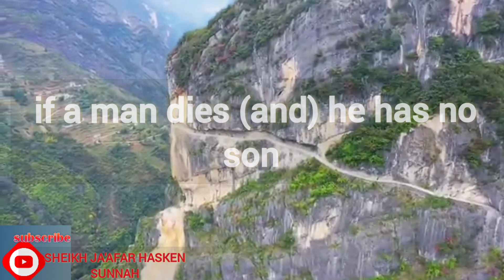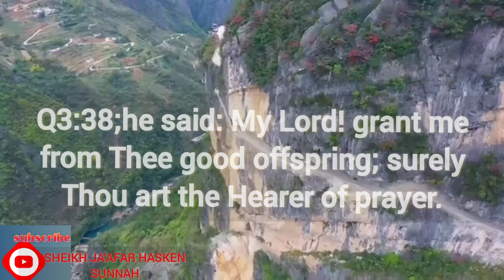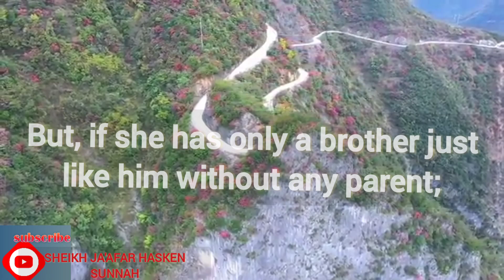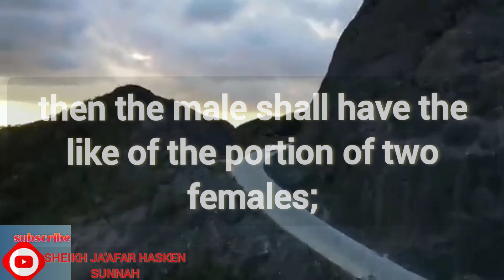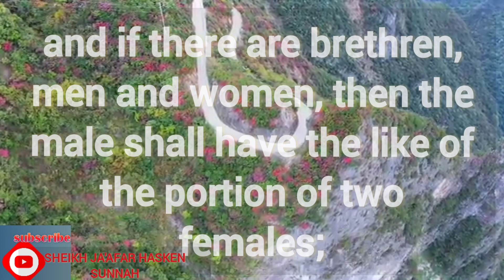What you need to know about that person(Me ka sani game da KALALA?)Here is the story(Islam)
who is KALALA in Islam and what you should know about him. Promoting peace by the order of who created you and me, and knows what is best for us. Alhamdulillah.